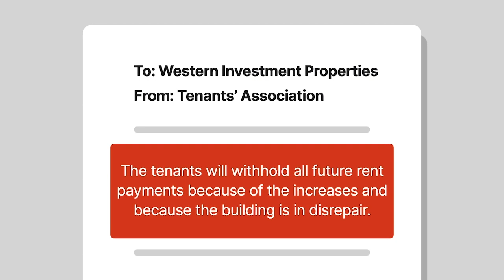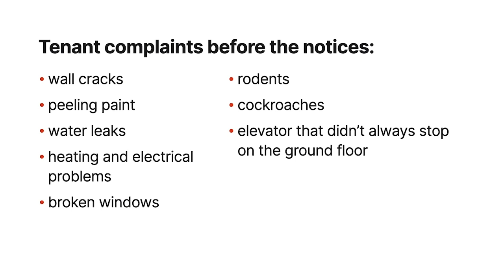Knight v. Hallsthammar Case Brief Summary | Law Case Explained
Knight v. Hallsthammar | 623 P.2d 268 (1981)

Tenants in expensive housing markets often have unequal bargaining power if their landlord doesn’t repair uninhabitable conditions. In Knight versus Hallsthammar, the court deals with this issue when a landlord attempts to collect withheld rent.

James Knight bought a thirty-unit apartment building in Venice, California, and hired Western Investment Properties to manage the property. The next day, the management company sent a letter to the tenants saying that rent would be substantially increased.

Shortly after, a representative of the tenants’ association wrote a letter to the management company saying the tenants would withhold all future rent payments because of the increases and because the building was in disrepair.

The management company indicated vacant apartments and common areas would undergo repairs, but not the occupied units. Soon after, the tenants received three-day notices to either pay the increased rent or face eviction.

The tenants had complained before service of the notices and to the previous manager about numerous issues, including wall cracks, peeling paint, water leaks, heating and electrical problems, broken windows, rodents, cockroaches, and an elevator that didn’t always stop on the ground floor. Only some issues had been addressed.

Knight brought unlawful detainer, or holdover tenancy, actions against seven tenants. The tenants claimed in defense that Knight had breached their implied warranty of habitability. The suits were consolidated and went to trial.

Knight testified that he had plans for major renovations to the common areas. He noted that a few complaints had been fixed and that the tenants hadn’t paid rent since the increases.

The jury was unable to reach a verdict for three tenants and found for Knight against the other four. The four tenants appealed, claiming an issue with the jury instructions.

Want more details on this case? Get the rule of law, issues, holding and reasonings, and more case facts

Have Questions about this Case? Submit your questions and get answers from a real attorney